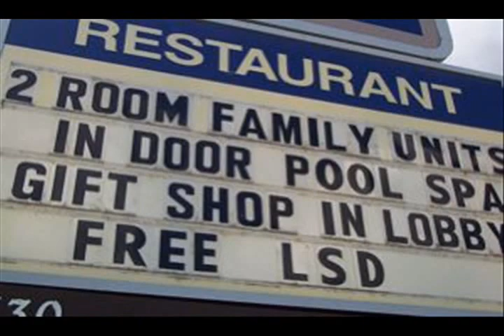Sales from the Crypt (2008)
Need some time away?  A restful vacation?  RIP Vacations has the getaway you're looking for...